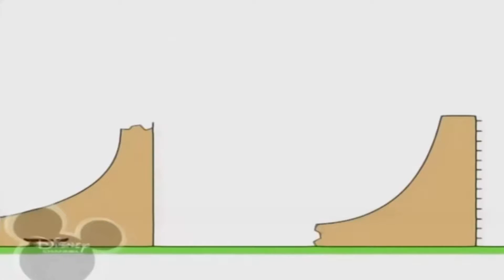Копія відео "20 серпня 2019 р."